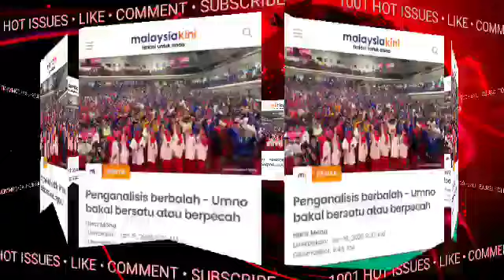TERGEMPAR! UMNO SAH BERPECAH BELAH?